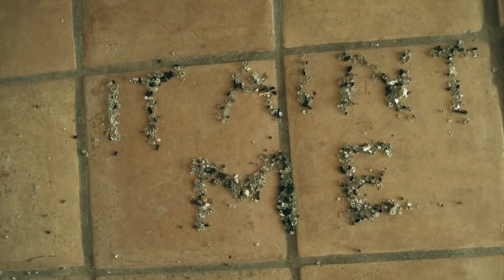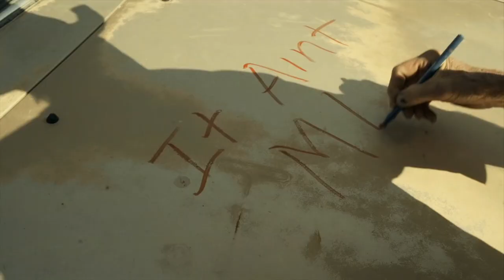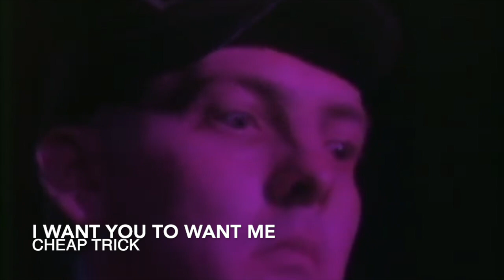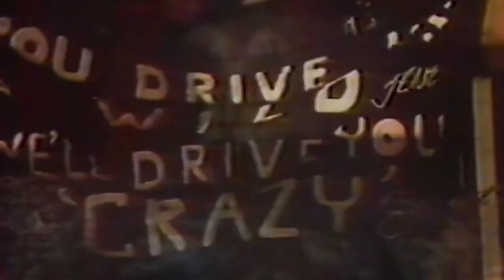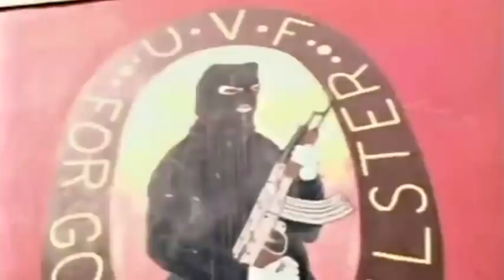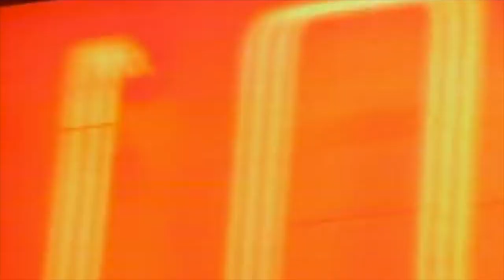Classic Rock Power Hour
Drink up and rock on! 🤟🏼

🍺🍺Recommended Drink Pairing: Rolling Rock🍺🍺
Rolling ROCK...classic ROCK...you get it.